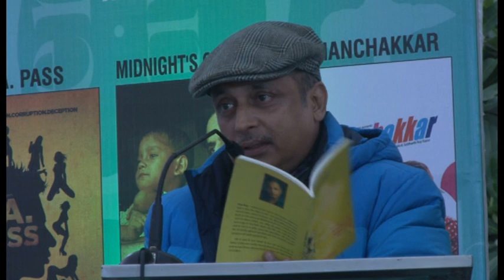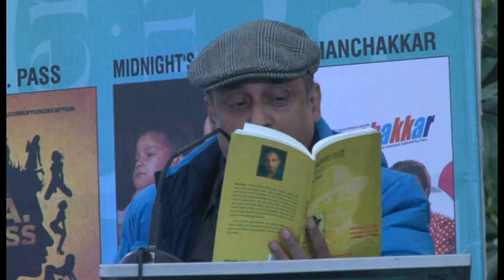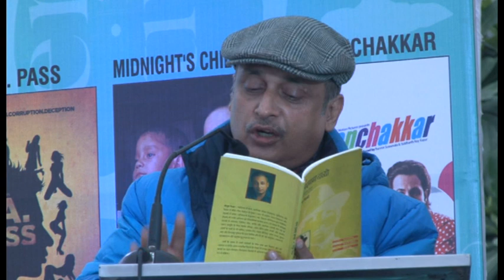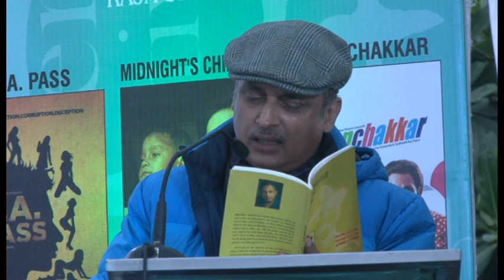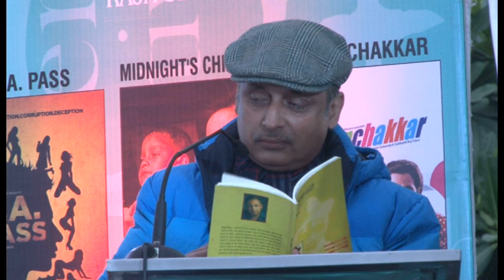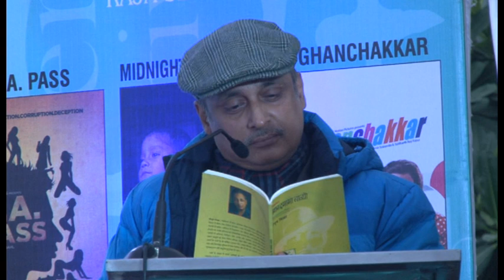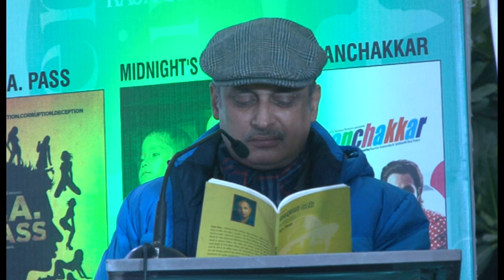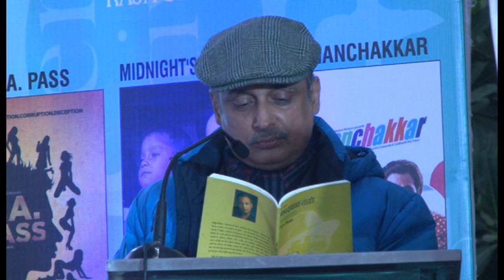Chandigarh Literature Festival 2013 Mr. Piyush Mishra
Chandigarh Literature Festival 2013 Mr. Piyush Mishra .(PART 1)